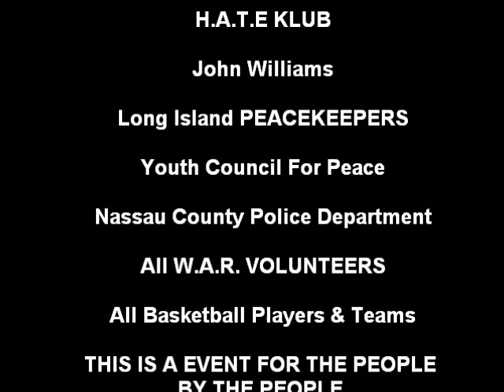W.A.R.....Presents "PEOPLES DAY" BasketBall Tournament & Community Event(7/24/2010) Commercial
W.A.R. In Association With H.A.T.E. KLUB Brings To You "THE PEOPLES DAY BASKETBALL TOURNAMENT & COMMUNTIY DAY EVENT COMMERCIAL.